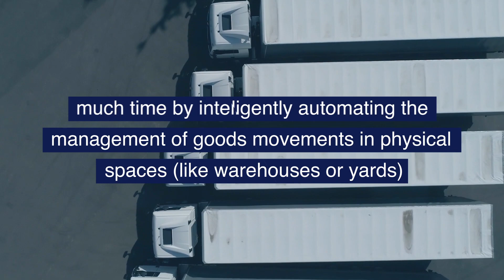PostprAutomated Valet Parking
Discover more about Smart Cities with NTT DATA in the Mobile World Congress